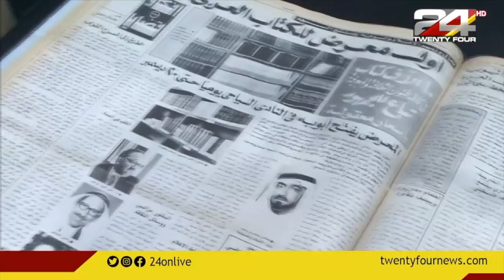അബുദബി അന്താരാഷ്‌ട്ര പുസ്തകോത്സവം പുരോഗമിക്കുന്നു